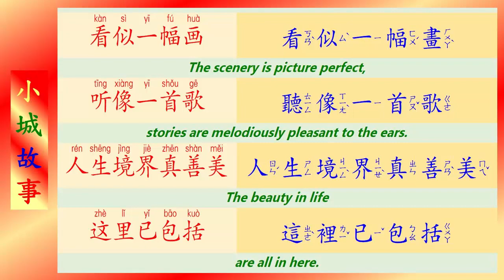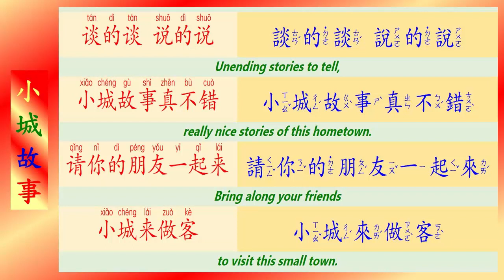[064] 小城故事 melody only, no vocals